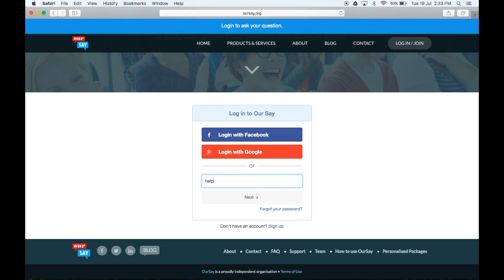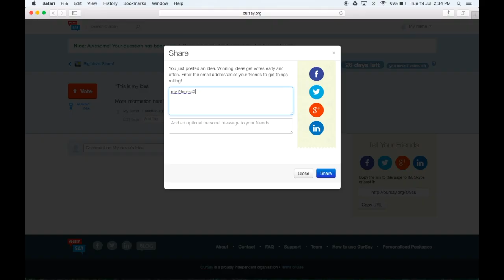How to use OurSay